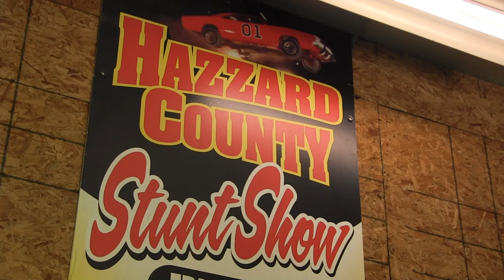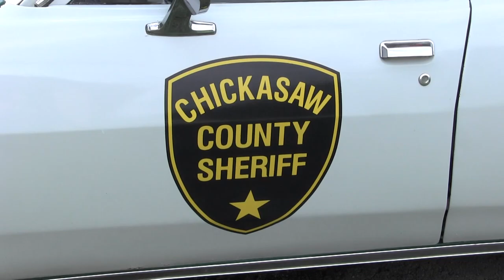Stunts, Crashes and Them Duke Boys | After Hours Report 32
In this week’s After Hours Report, the Northeast Ohio Dukes put on a show as they escape from Boss Hogg.